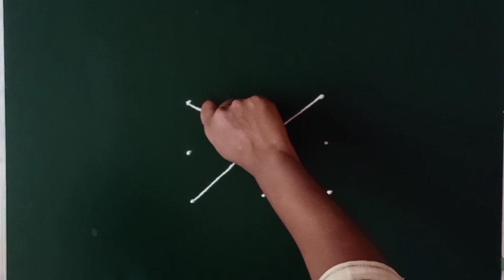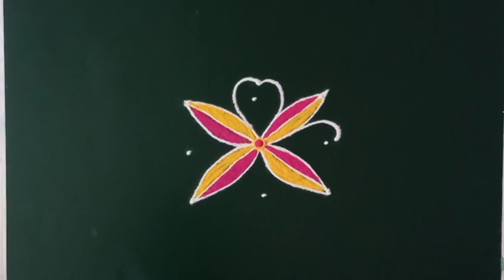रोजच्या साठी सोपी सुंदर रांगोळी डिझाईन| small rangoli design |thipkyanchi rangoli|ठिपक्यांची रांगोळी